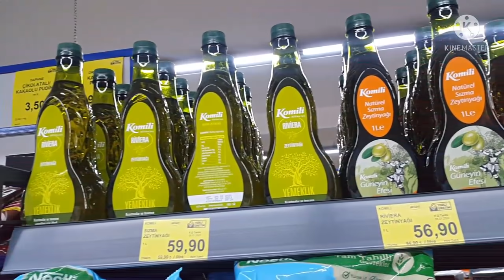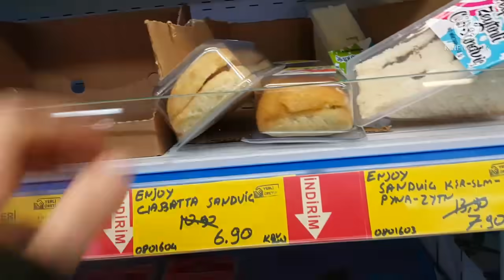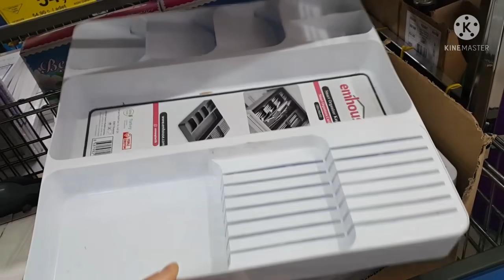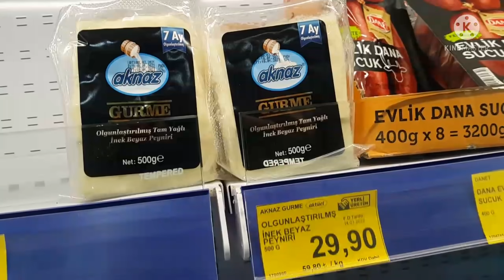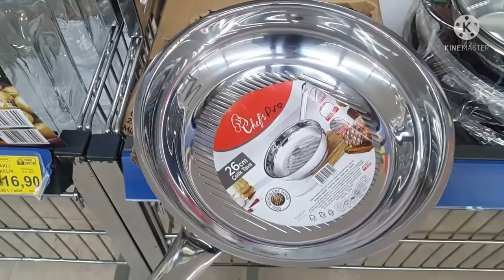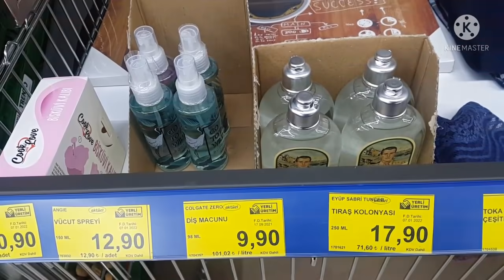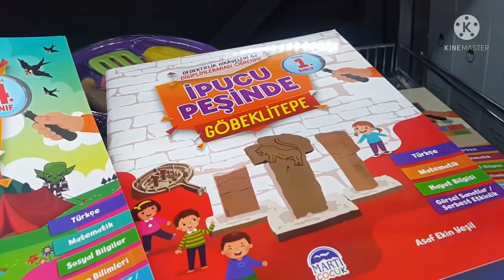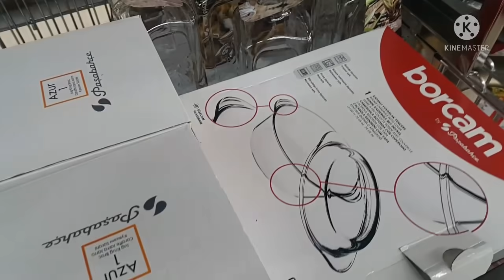BİM AKTÜEL ÜRÜNLER | BİM GIDA TEMİZLİK ZÜCCACİYE ÜRÜN FİYATLARI